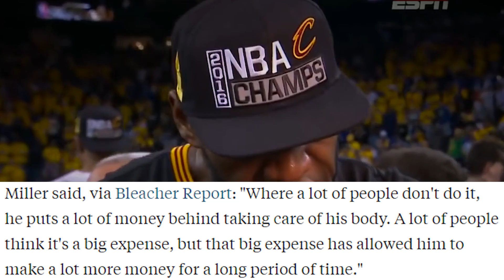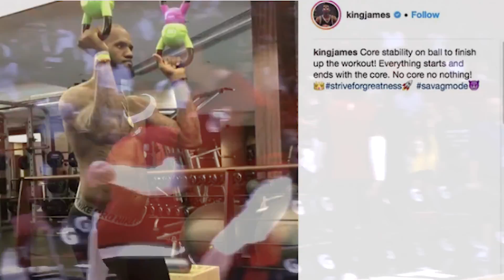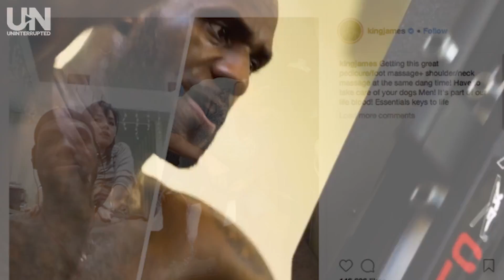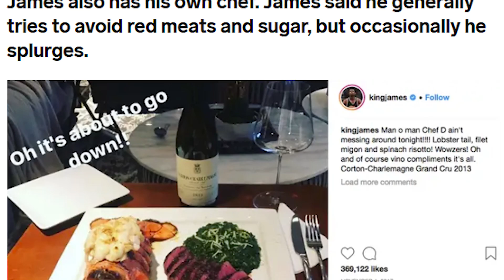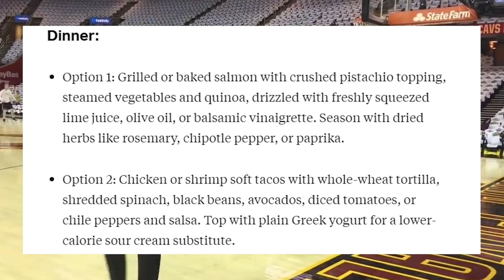LeBron James Has Been HIDING THIS FROM YOU for 17 Years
In this video we dive into how LeBron has been able to sustain himself throughout these 17 years for the Miami Heat, Cleveland Cavaliers, and Los Angeles Lakers through his diet and workout routine.
Jxmyhighroller made an excellent video on this topic as well, I'm hoping to simply add onto it